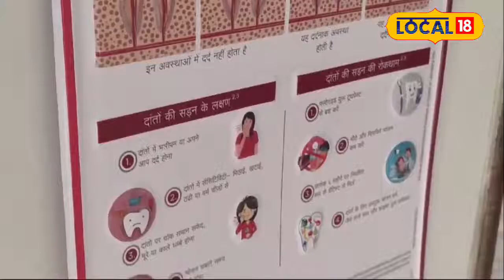Teeth Care Tips: दांतों में दिख रहे ये लक्षण तो आज ही करें डॉक्टर से सम्पर्क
All organs in the body are important, but the most prominent work in them is the mouth and teeth. Teeth themselves start telling the problems happening inside them. But due to some carelessness, we do not understand them and by using them unknowingly, we do not diagnose the problem but start working to increase the problem. Feeling cold and hot in the teeth is a kind of indication that the teeth tell that they are having some problem. In such a situation, if the problem is not resolved soon, then these food taste teeth
शरीर में सभी अंग महत्वपूर्ण होते हैं लेकिन उन सब में सबसे प्रमुख काम मुंह और दांतों का होता है. दांत अपने आप में अपने अंदर होने वाली समस्याओं को बताने लगते हैं. लेकिन कुछ लापरवाहियों के चलते हम लोग उनको समझ नहीं पाते और उन पर अनजाने प्रयोग करके समस्या का निदान नहीं बल्कि समस्या को और बढ़ाने का काम करने लगते हैं. दांतों में ठंडा-गरम लगना एक तरह का इंडिकेशन होता है जो की दांत बताते हैं कि उनको कोई तकलीफ हो रही है. ऐसे में जल्द अगर समस्या का समाधान नहीं किया गया तो यही खाने का स्वाद देने वाले दांत खराब भी हो सकते हैं